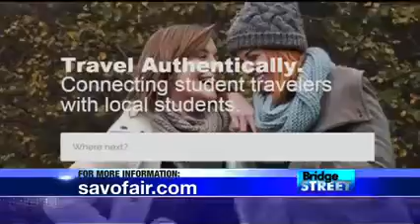Business competition discussed on WSYR TV